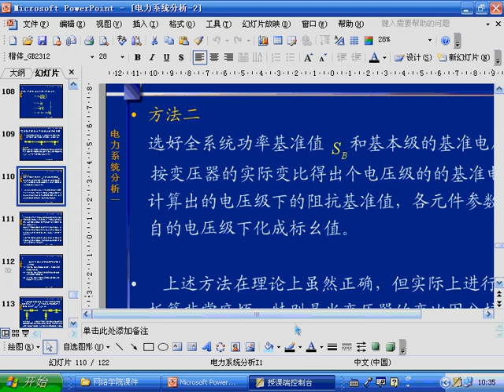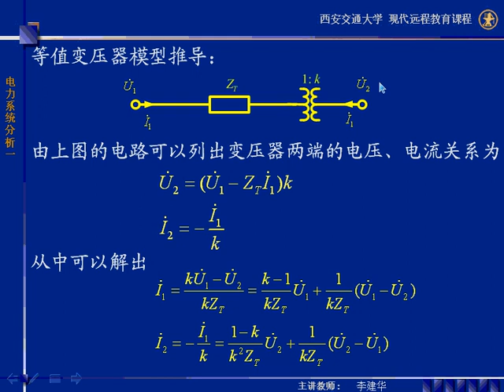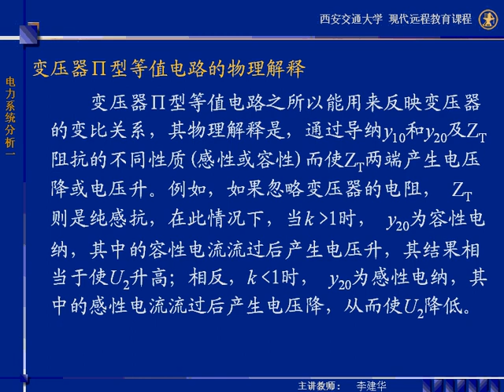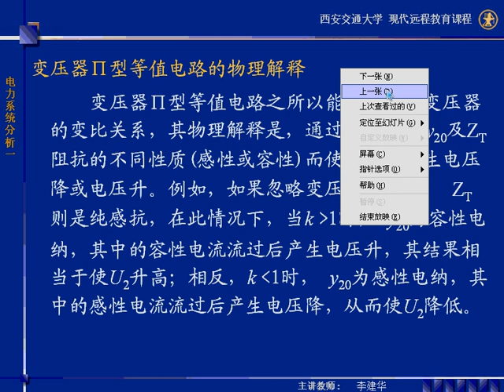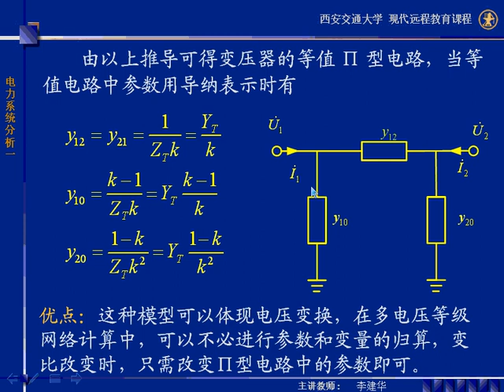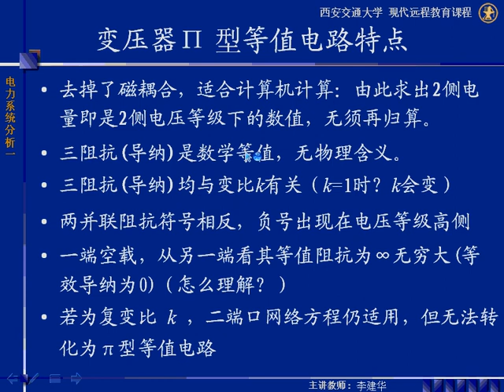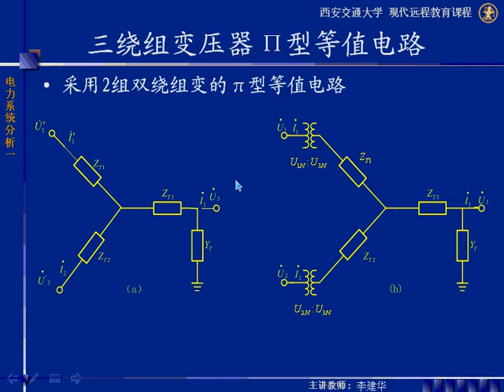第17讲j 西安交通大学 电力系统稳态分析